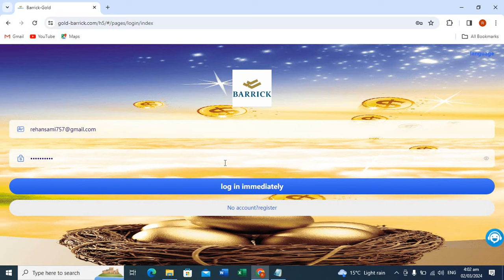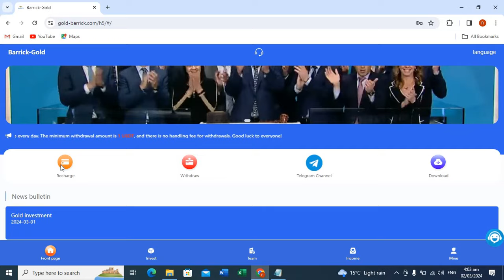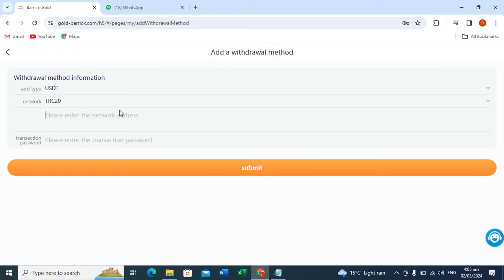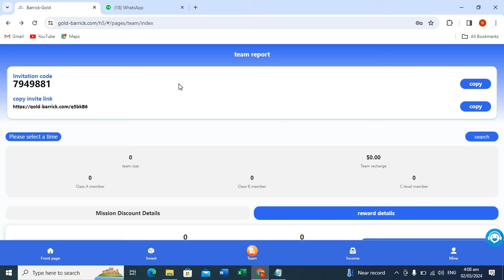Home, free usdt trust wallet, earn usdt without investing, bank withdrawal site sinhala, online jobs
¢Ù.Recharge VIP level and get fixed income:

VIP 1 recharge 9 USDT = daily profit of 2.699 USDT

VIP 2 recharge 70 USDT = daily profit of 16.999 USDT

VIP 3 recharge 200 USDT = daily profit of 49.999 USDT

VIP 4 recharge 500 USDT = daily profit of 124.999 USDT

VIP 5 recharge 1000 USDT = daily profit of 249.999 USDT

¢Ú Invite friends to level 3 recommendations to get 14% commission:

Subordinates of Team A: 11% rebate.
Team B subordinates: 2% rebate.
Subordinates of Team C: 1% rebate.

For example:

If a member of Team A deposits 1,000 USDT, you will receive 110 USDT commission income.
If a member of Team B deposits 1,000 USDT, you will receive 20 USDT commission income.
If a member of Team C deposits 1,000 USDT, you will receive 10 USDT commission income.

When your team deposits 200 USDT, you will receive a 5 USDT.

When your team deposits 500 USDT, you will receive a 15 USDT.

app earn
best earning
earn app
earn free money
earning app
earning site
Shopping website promotion
shopping website
Shopping Website